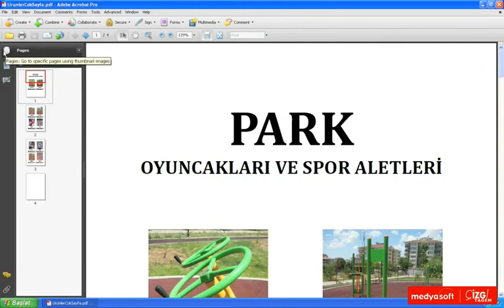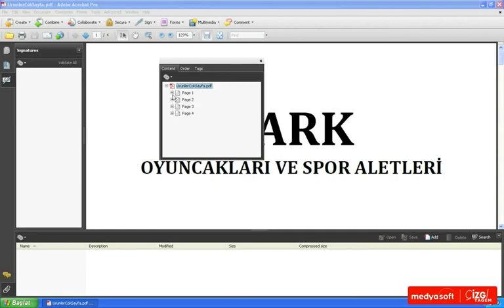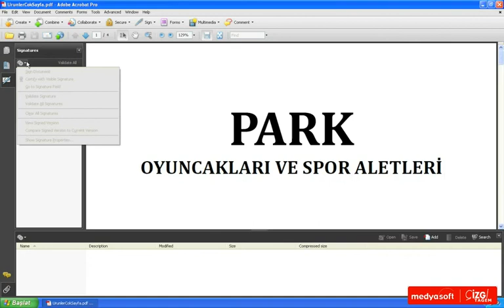Adobe Acrobat 9 0105: Gezinme Panelleri